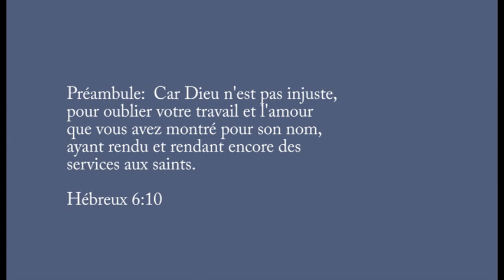Préambule: votre travail et l'amour que vous avez montré pour Dieu